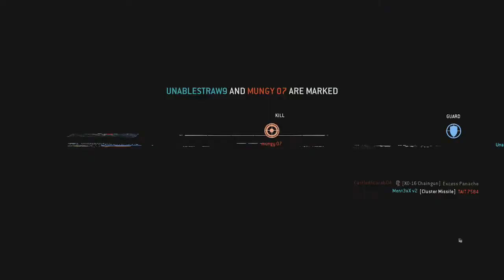Titanfall - One Man Band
A team needs ten kills to win a round of Marked for Death. Do your fair share.

The Finite Playlist = 20 games in 40 minutes. A weekly podcast from veteran games writers Chet Roivas and Jon Denton.

Twitter - @ChetRoivas & @JonDenton & @ChetAndJons